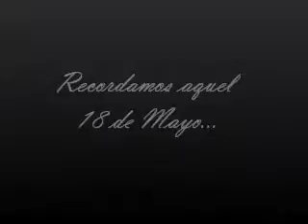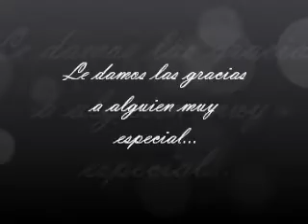TUTETEATRO: Entrevistas Buero Autonómicos (i)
Vídeo Hecho por Paola García Alberti